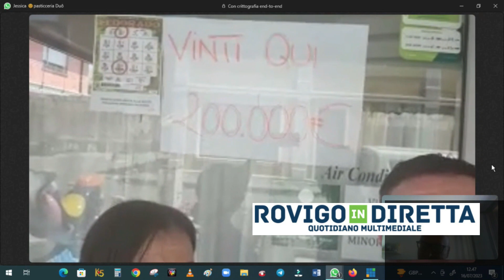Con un biglietto da 3 euro ne vince 200mila al "gratta e vinci"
TAGLIO DI PO - Una vincita di 200mila euro con un "gratta e vinci" da 3 euro. E' festa alla premiata pasticceria Duò di Taglio di Po dopo la vincita che ieri sera ha realizzato un cliente. Anzi, una cliente, che, come raccontano Jessica e Filippo della pasticceria. "Una signora che non ci credeva davvero di aver vinto, fino a quando l'abbiamo rassicurata e poi abbiamo festeggiato" hanno raccontato Jessica e Filippo, spiegando come la signora voglia rimanere nell'anonimato.